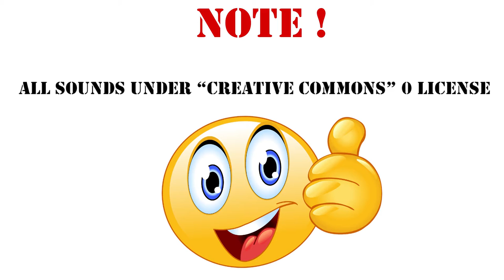thunder2 ogg /minecraft weather sounds effect /132